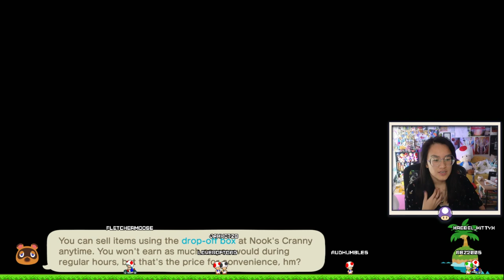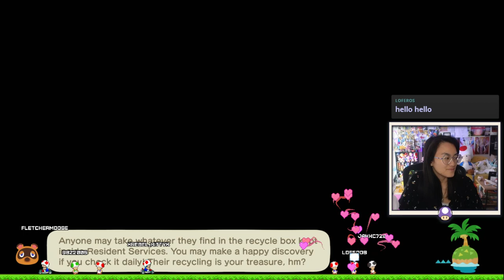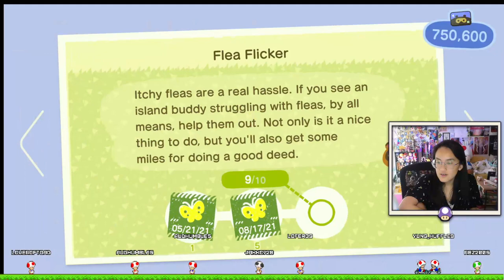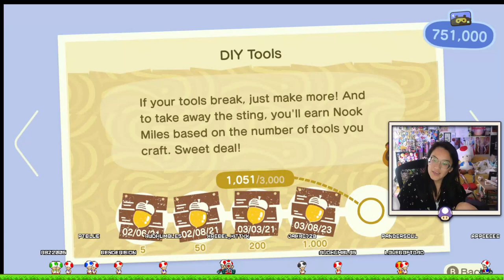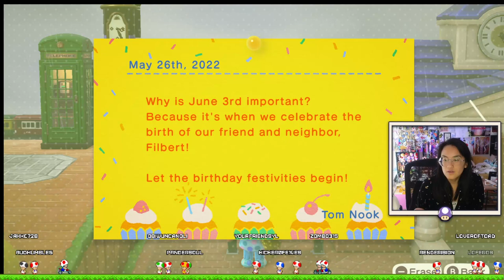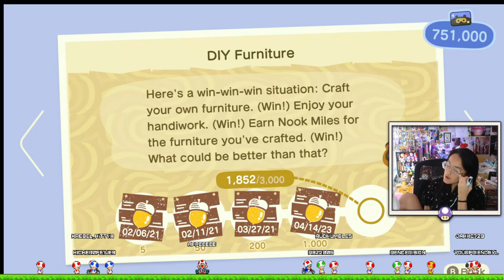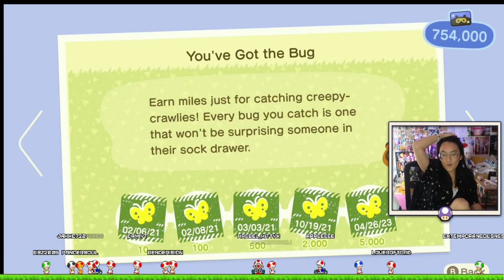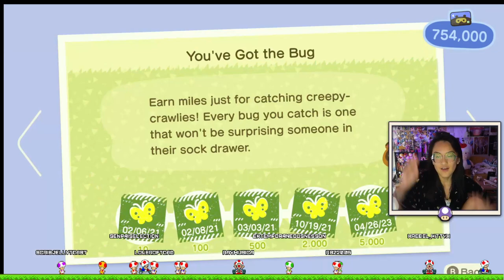Finishing Up the Bug Catching Nook Miles Task